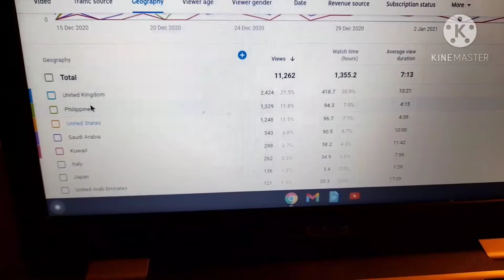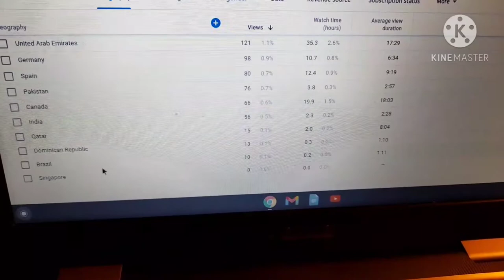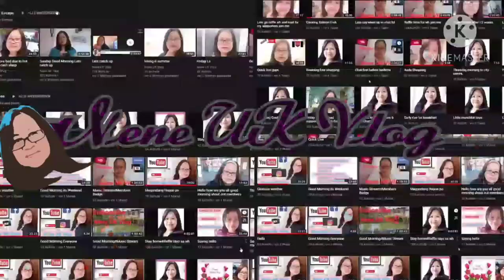Thank you for the love and support